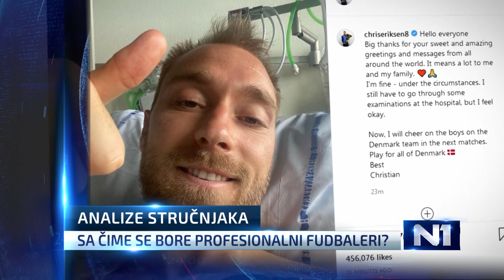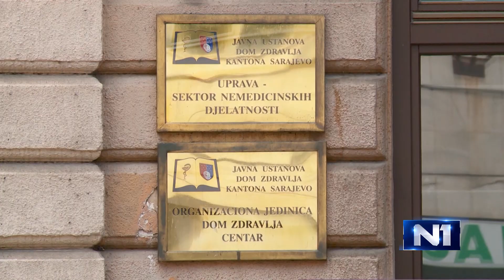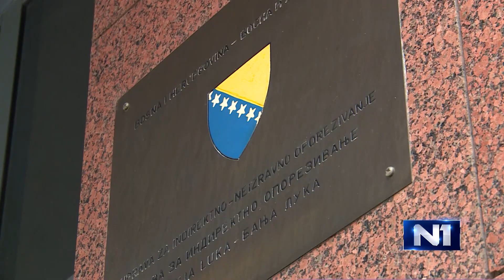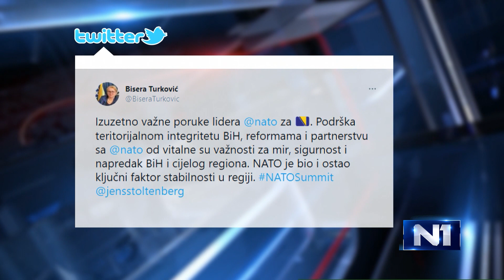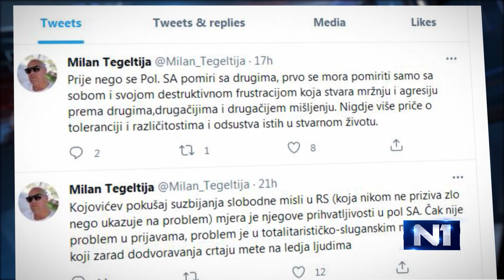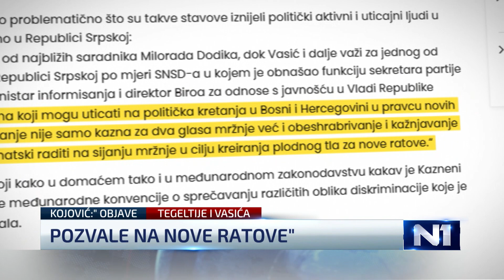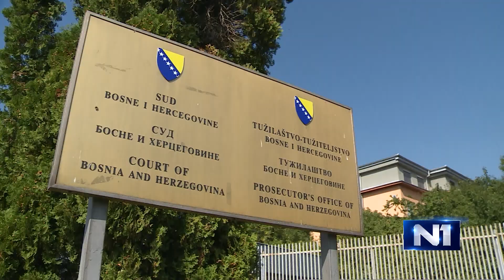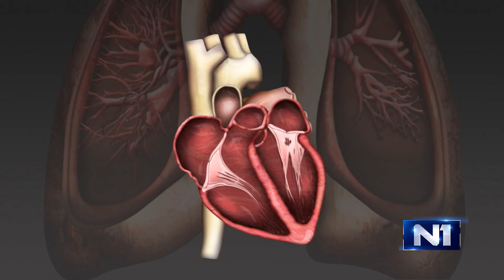Dnevnik u 19/Sarajevo/15.6.2021.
Najvažnije vijesti iz zemlje, regije i svijeta u Dnevniku u 19 na N1.  Ukoliko ste propustili redovno emitovanje, pogledajte sada na našem portalu. Kroz događaje dana vas vodi Amir Krivošija.